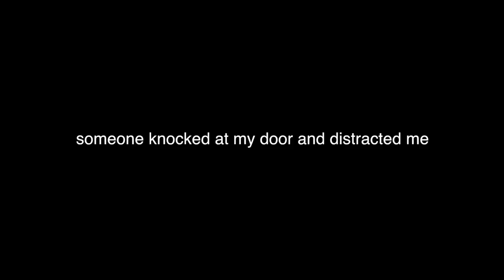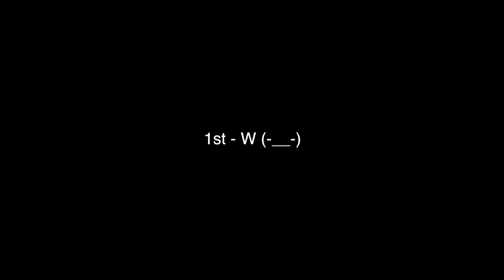YOSHI IS HERE TO HAND OUT THE L's - [Super Smash Bros Wii U For Glory Mode #4]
► Snap Chat - @JDWitherspoon
Questions & Answers:

A. XboxOne,PS4,WiiU,Xbox360,PC,Nintendo3DS,PS3